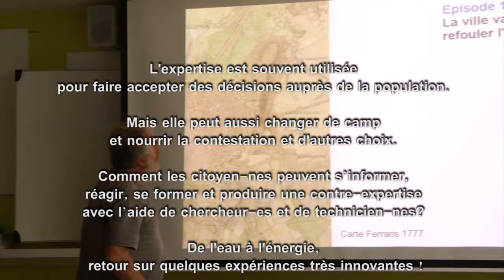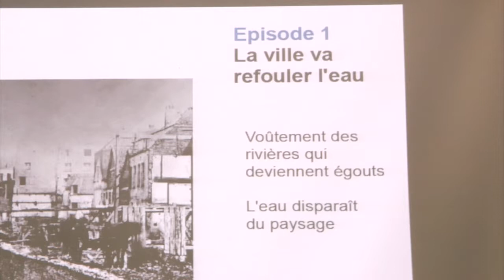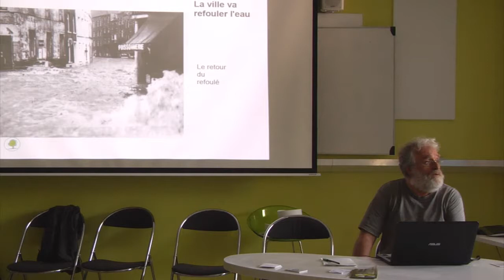Tous expert tous citoyens